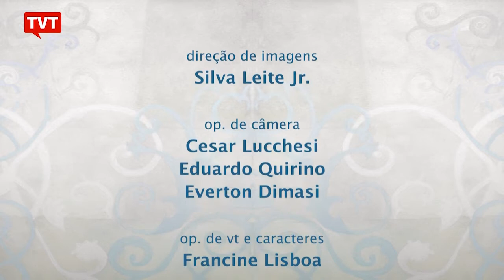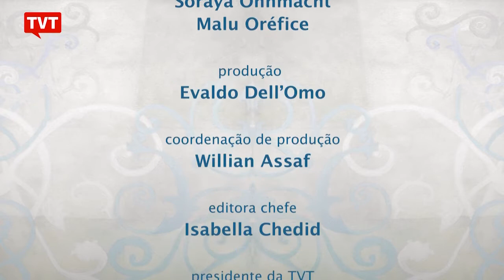Melhor e Mais Justo: Demarcação já! - 2/2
A Advocacia-Geral da União - AGU anunciou na última quarta-feira (19) que Michel Temer (PMDB) assinou parecer que deve paralisar 748 processos de demarcação de terras indígenas hoje em andamento no país.
Povos indígenas unificam suas lutas em defesa de seus direitos!
Com:
Lúcia Rangel, antropóloga
e
Patricia Pagu Rodrigues, indígena da tribo Fulni-Ô, socióloga e ativista do Levanta Zabelê.
Demarcação já!!